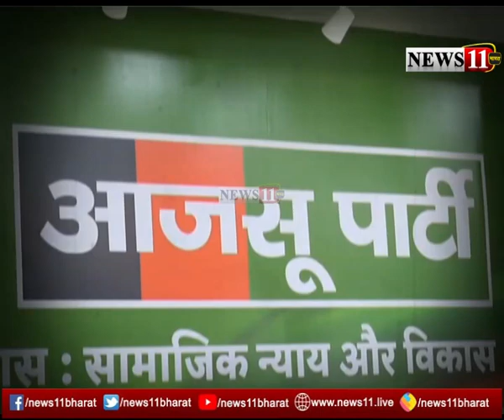11 SPECIAL : मधुपुर उपचुनाव को लेकर बीजेपी का मास्टर स्ट्रोक